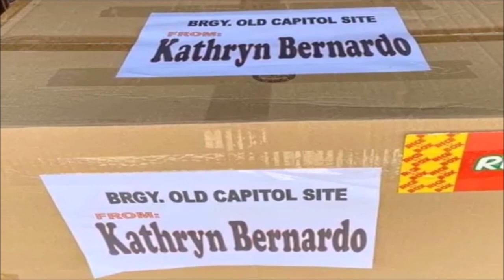WATCH!! NAPAKA BUTI TALAGA NG PUSO NI KATHRYN BERNARDO , NAG DONATE PARA SA MGA FRONTLINERS SANA ALL